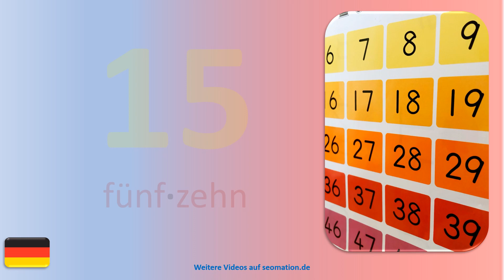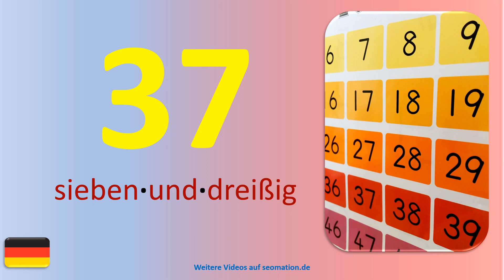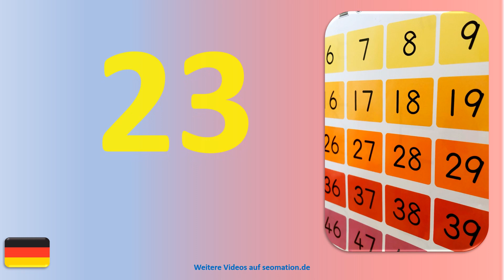🍀10🍀Zufallszahlen🍀gemixt🍀 mit Pausen zum Sprechen. Ich lerne Deutsch mit Texten und Bildern.